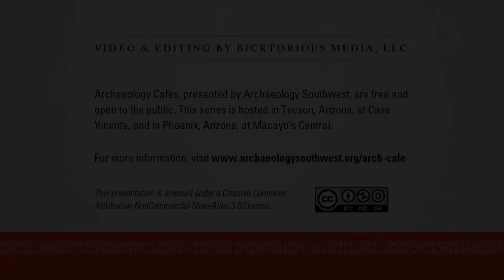Flagstaff’s Ancient Connections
In this Archaeology Café video, Peter Pilles explores Flagstaff-area archaeology and what it reveals about connections to other regions of the Southwest.